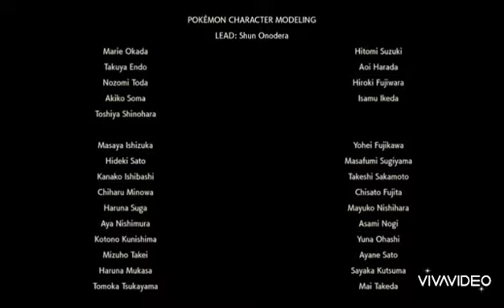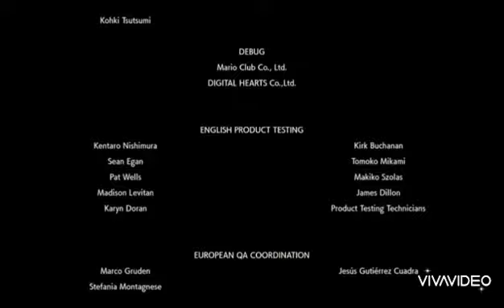レジェンドアルセウス エンドロール